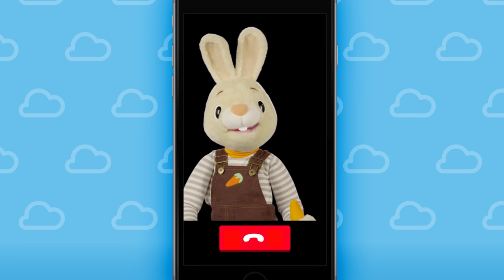Harry The Bunny – game for kids | BabyFirst Play Phone app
Play With Harry, Larry and others on the "Play Phone" app, and let your child use your phone in the specially- designed game for kids! In this video you can joinHarry the Bunny, based on the popular app "Play Phone"! Your child can call their favorite characters and interact with them. Just click the character you want to call, and wait for them to answer!

About BabyFirstTV:
BabyFirst is a leading TV channel made just for children and parents! We know that there is nothing more special to you as a parent than the connection with your kids. We are delighted to offer you a series of engaging, inspiring programs designed to enrich your relationship with your children by providing you with new opportunities for learning and playing together.